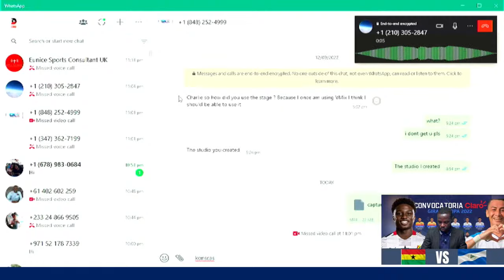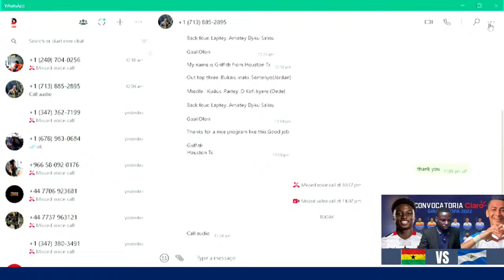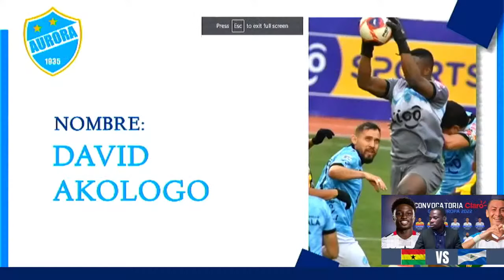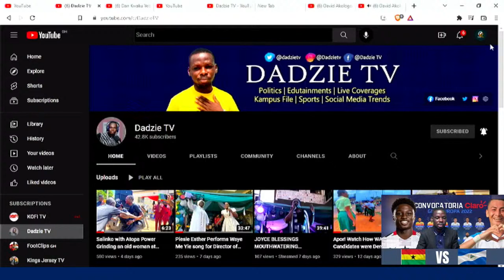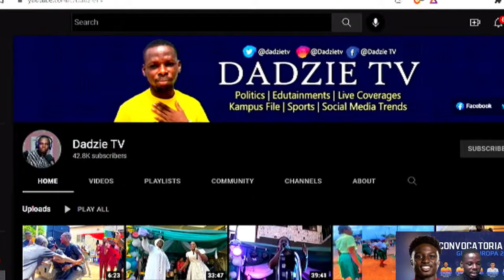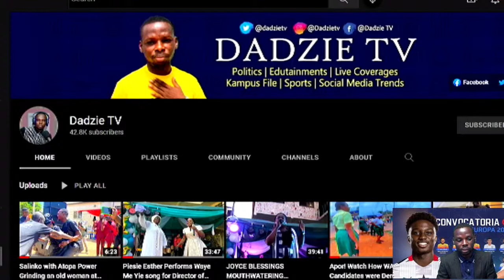Live: Ghana Black Stars, Are We Ready for the World Cup? General Assessment of the Friendlies